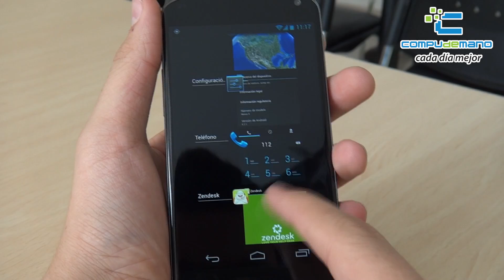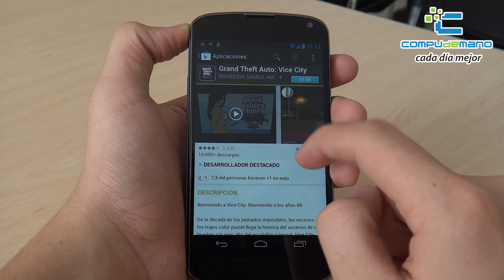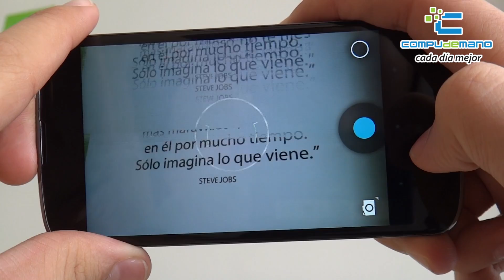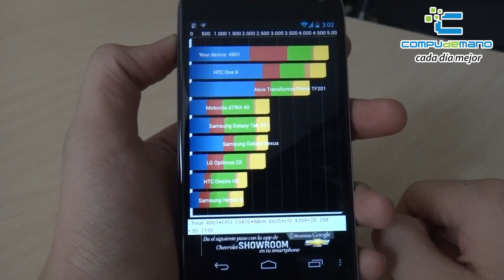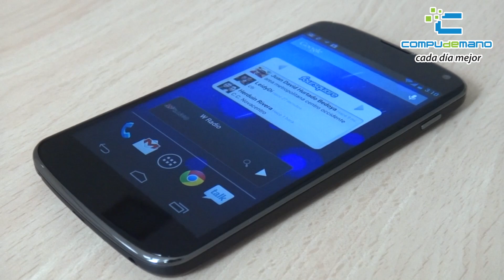Análisis Google Nexus 4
Gracias :-)